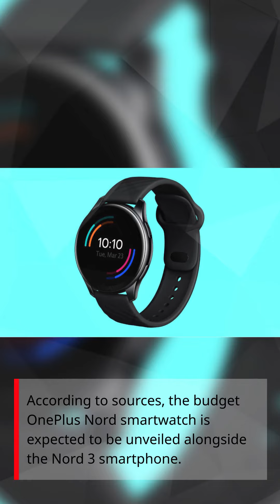The OnePlus Nord smartwatch is expected to be released in India soon for less than Rs 10,000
The OnePlus Nord smartwatch is expected to be released in India soon. According to a recent source, the inexpensive smartwatch will be released in the second half of the year to coincide with the debut of the OnePlus Nord 3 smartphone. This year, the Chinese tech company is expected to launch a number of smartphones in India. The OnePlus 10 Pro has already been teased in India by OnePlus. This high-end smartphone is expected to be released later this month.